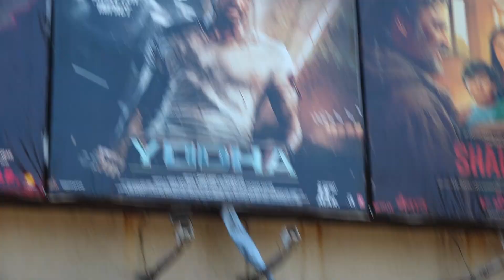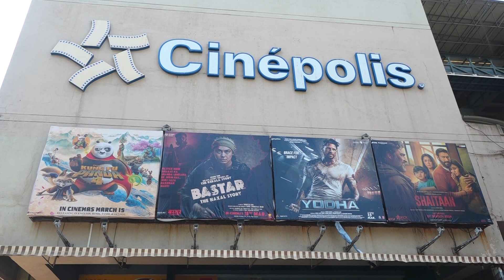1 St Day 1St Show Public Review Of Yodha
1 St Day 1St Show Public Review Of Yodha